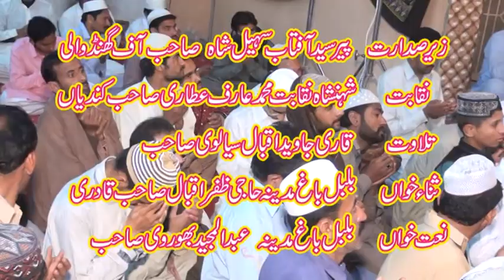Beautiful Khitab by Molana Fazal Karim Chishti by Mohallah Hashim Shah mianwali محلہ_ہاشم_شاہ 2020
My Name Is Naveed Iqbal, I Live In Mianwali. This Is My Personal Channel,  In This Channel "N&I Productions" Mianwali Funny clip of Mushtaq Rana ,Sariaki, urdu, Pashto, Desi Song with Best Dance, Mianwali Dhol Dance,Bhangrra Dance,Raqs,

For Contact N&I productions Mianwali

NOTE: Any illegal uploading of our audio/visual content is strongly prohibited and the result will be ending up with a Strike,
N&I productions Mianwali Has Well Equipped ,In-House ,Quality Voice Recording Studio, Production House For Shooting Dramas, Telefilms, Songs And Live Shows And An Ultra Modern , Sound Proof Facility For Indoor Live Audio And Video Shootings.